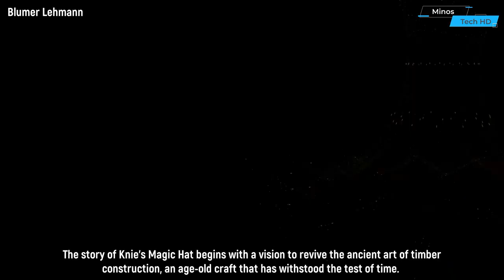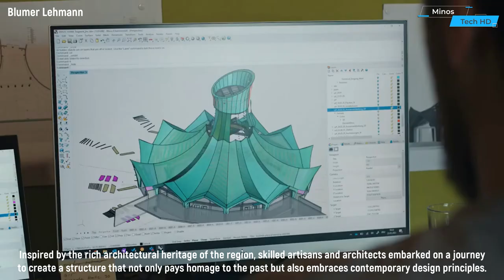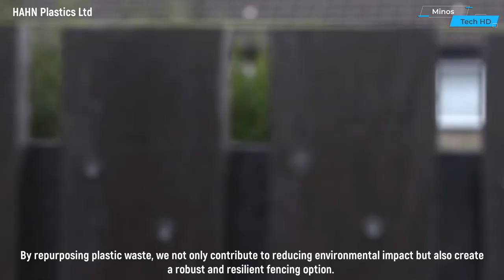Construction Technologies That Have Reached A New Level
Welcome to a groundbreaking exploration of the future with our latest video, "Construction Technologies Unveiled!" 🌐 In this exciting journey, we delve into the cutting-edge innovations that are reshaping the construction industry as we know it.

00:00 - Probrace
01:10 - Platio
02:23 - Blumer Lehmann
04:03 - Siplast
05:11 - HAHN Plastics Ltd
06:09 - False Ceiling Heating-Cooling System
07:19 - Peikko Group